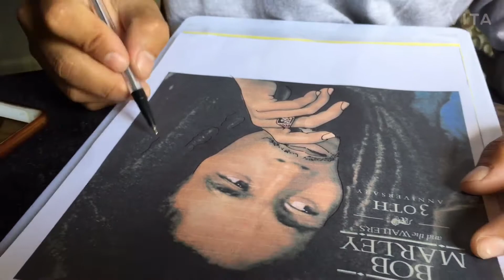Bob Marley tattoo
online tattoo competition

Facebook page: 124tattoo House & Gallery